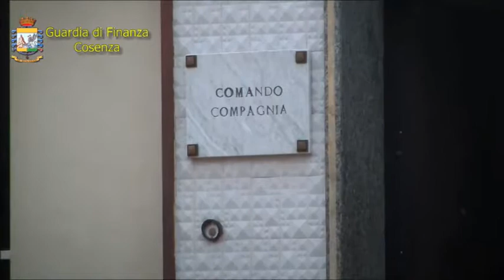COSENZA-OPERAZIONE “COMUNE ACCORDO"CARTELLO DI IMPRESE CONTROLLA GARE D’APPALTO